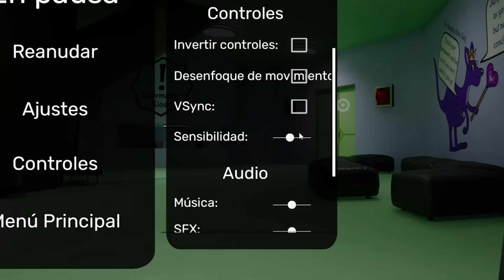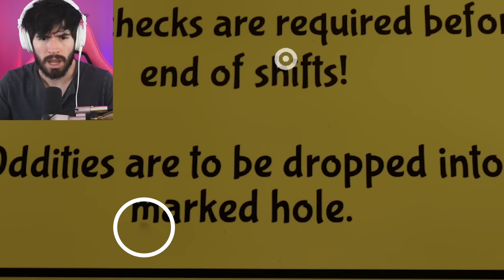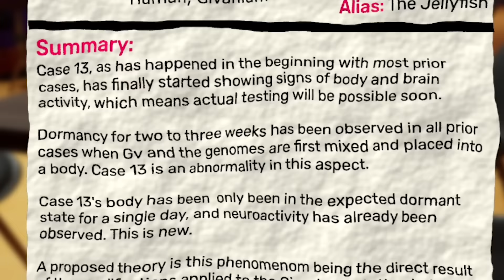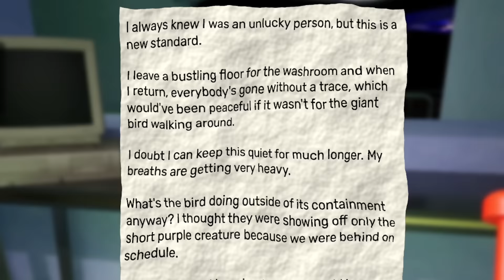GARTEN OF BANBAN 3 ... es bien raro